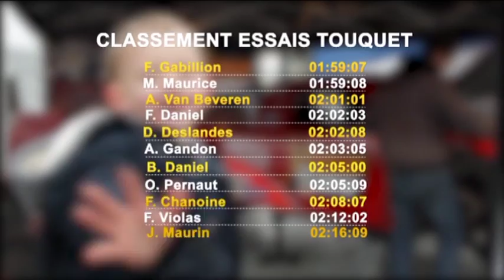PROMOTION TOUQUET CLUB ENTREPRISE SPECIALE VIP XTREME SHOW 56° RALLYE AUTOMOBILE LE TOUQUET PA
SENSATIONS GARANTIES POUR LES VIP DU TOUQUET CLUB ENTREPRISE !
La grande première européenne de l’XTREME SHOW s'est déroulée les 18 et 19 Mars au Touquet, sur la Super Spéciale du front de Mer, en lever de rideau du 56ème Rallye Le Touquet - Pas-de-Calais.
Du spectacle, des sauts et de la glisse au son des V8, tel était le programme de cette première compétition Xtreme Show qui réunissait un plateau exceptionnel de pilotes venus de tous les horizons : Julien MAURIN, champion de France des Rallyes 2014 – Fabien CHANOINE, vice-champion de France de Rallycross 2015 – Eric HELARY, vainqueur des 24 heures du Mans 1993 et Champion Euro-NASCAR 2011 – Adrien VAN BEVEREN, Triple vainqueur de l’Enduropale et 6ème du dernier Dakar – Frédéric GABILLON, Vice-champion Euro-NASCAR ou encore Anthony GANDON, 3ème du Stadium Truck à Las Vegas...
Ils ont livré une compétition acharnée tout en adoptant l’esprit tribu et fun habituellement réservé aux sports extrêmes. Coté performances, les Truck XS en ont étonné plus d’un avec des chronos signés au beau milieu des meilleures WRC et R5 du Rallye du Touquet Pas-de-Calais évoluant sur le même parcours.